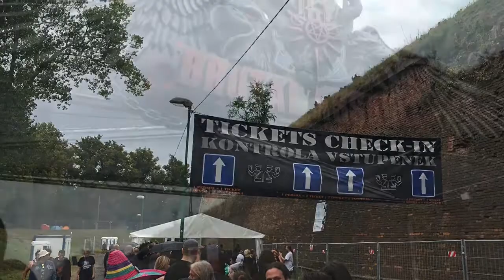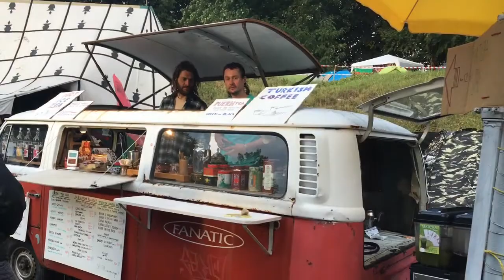Brutal Assault 2016 compilation